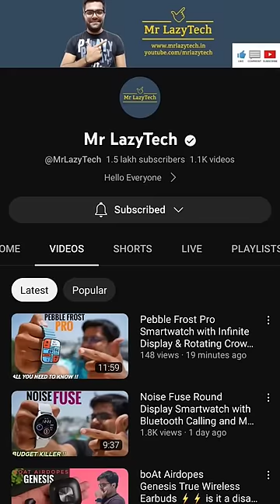5 Best Smartwatch Under 2000 in 2023 with Bluetooth Calling ⚡⚡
5 Best Bluetooth Calling Smartwatch Under 2000 in 2023 ⚡⚡ Top 5 Smartwatch Under 2000 with Bluetooth Calling ⚡⚡.

1. alt OG Pro BT Calling Smartwatch :-

2. Fire-Boltt Hunter Smartwatch :-

3. Noise Pulse 3 Smartwatch :-

4. Pebble Frost Pro Infinite Display Smartwatch :-

5. boAt Wave Armour :-